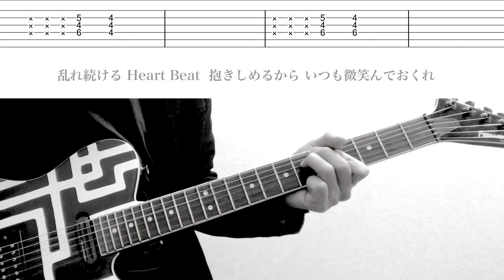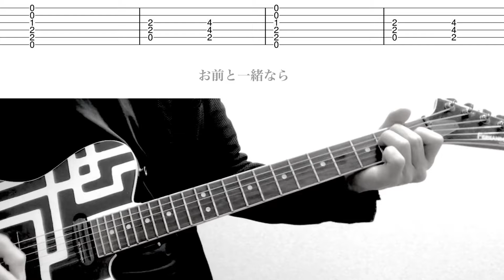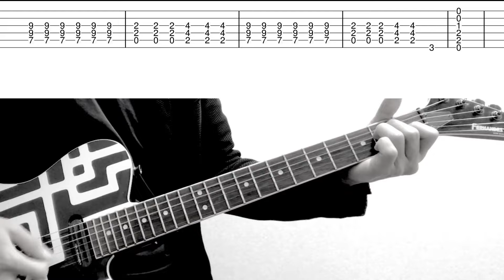「MAJESTIC BABY」COMPLEX ギターカバー 布袋寅泰 吉川晃司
Gソロ 2:06
19901108を参考に弾いています。